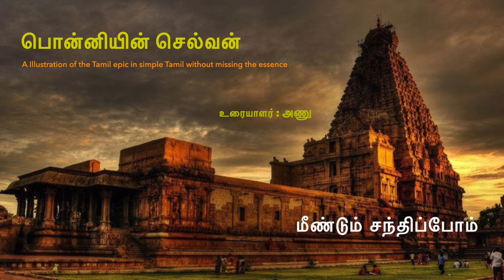Ponniyin Selvan |Part -2 Chapter 14 by Anu Prema